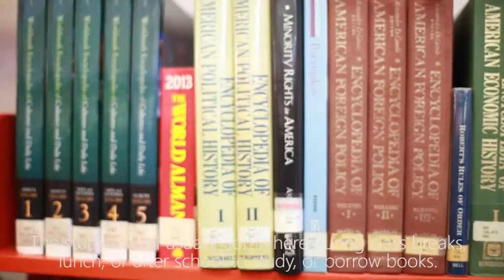Archbishop John Carroll High School 大主教约翰卡罗尔高中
大主教约翰卡罗尔高中，之所有被称为大众情人校，是因为它无论方方面面都符合了中国学生对美国高中的向往，如优美的校园，过硬的校园配套设置，各种各样丰富多彩的学生社团，体育运动，高质量学术水准，学生学术支持项目，多样化AP课程，甚至可以足不出户就完成SAT,ACT等大学入学标准化考试，等等。Archbishop John Carroll High School, a co-eduction secondary school within the Archdiocese of Philadelphia, is committed to excellence in the areas of spiritual, academic, and social development. By guiding our students in the development of their goals wihin the context of a meaningful relationship with God, others, and self, we challenge them to be responsible steardship in the world.